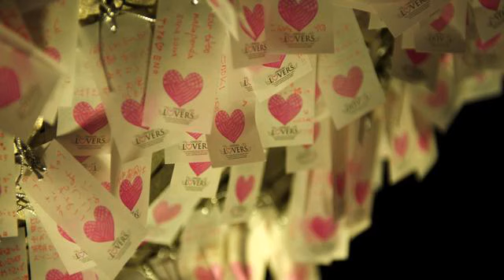Музыка с модных показов. Красивая грустная музыка....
Одна из восхитительнейших песенок про любовь, которую я видела